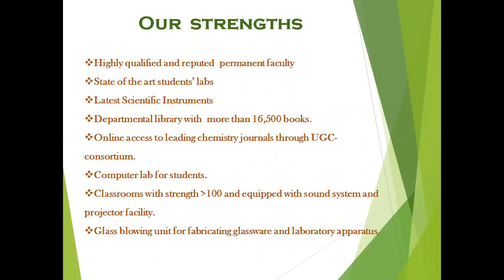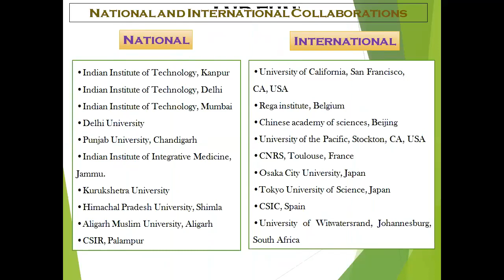Admission Notice - 2020-21 , Department of Chemistry , Guru Nanak Dev University, Amritsar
For Any Admission Related Queries
Head , 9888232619/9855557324 , (EPBAX) 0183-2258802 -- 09,